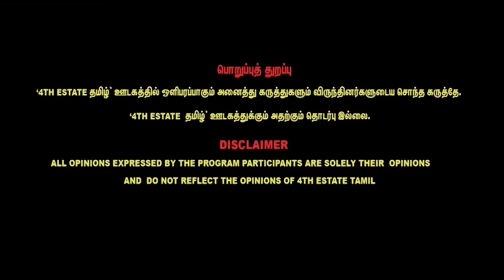Is tamilnadu Becoming a police state ? | Henri Tiphagne about tn police encounter | 4th Estate Tamil